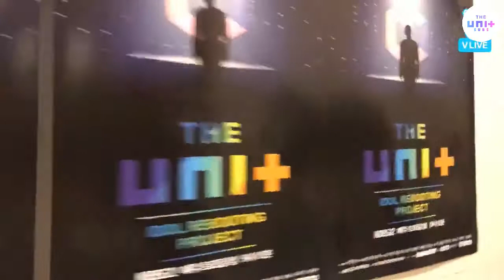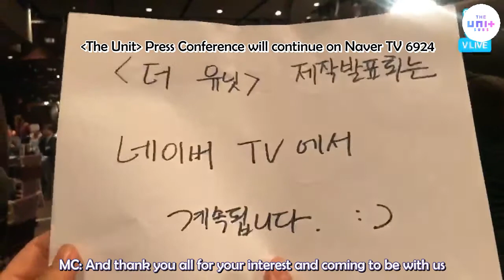[ENG] The Unit - Press conference at a glance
Hello we are @theunitsubs on Twitter who provides you subbed videos for the show: 'The Unit'! We hope you anticipate this as well ^^ Mostly we work on the smaller videos, it really depends if KBS will sub it.